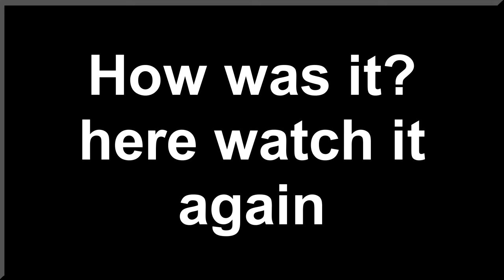Map Parts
so this was kinda fun but stressful to work on sense the dead line is christmas, sadly im going to need to push back the Christmas special, but it'll be out eventually